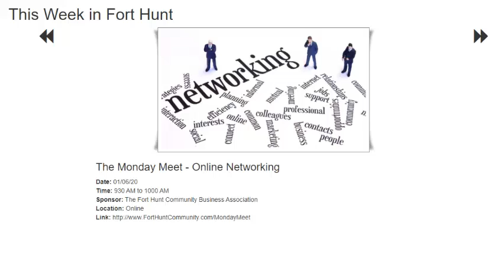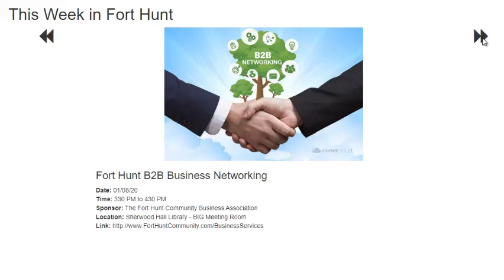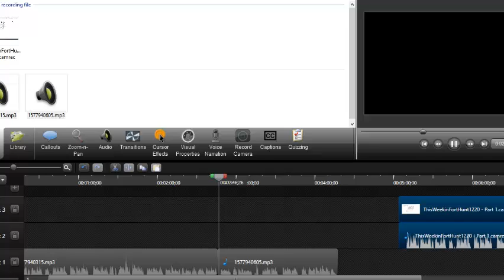This Week in Fort Hunt 1 2 20